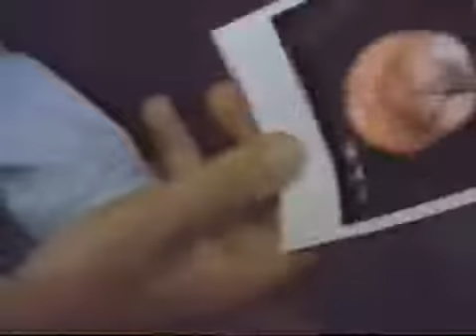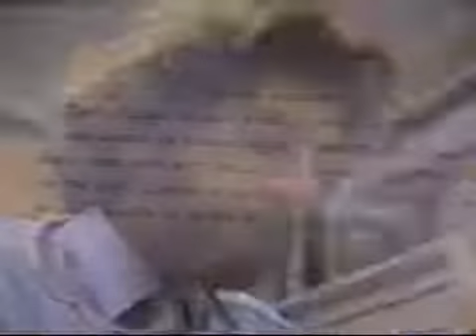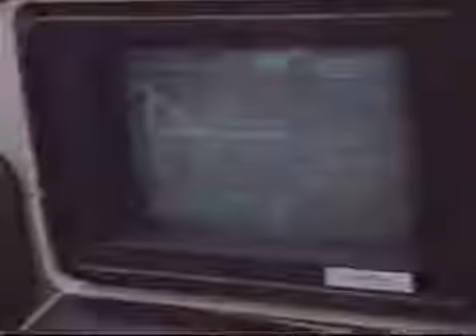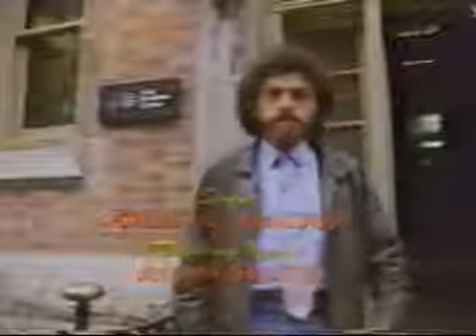The Buckman Treatment, 1989, featuring Dr Robert T Sataloff